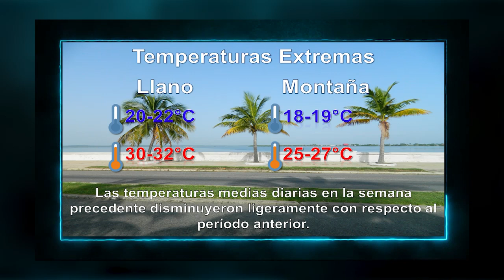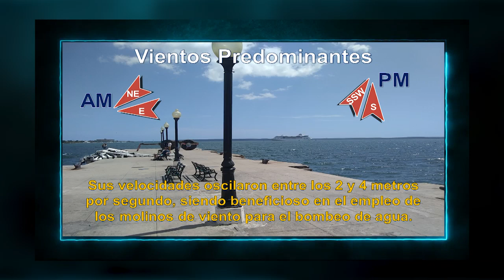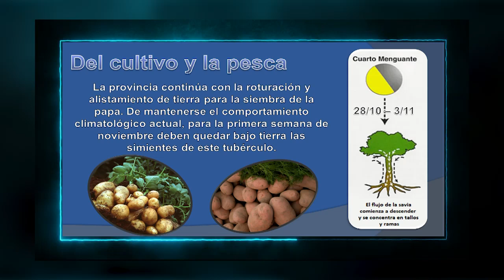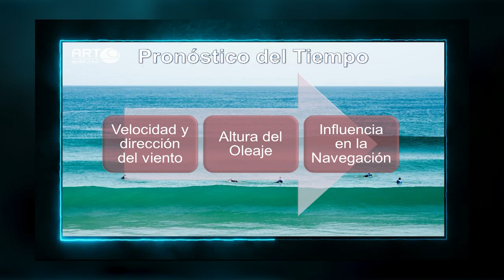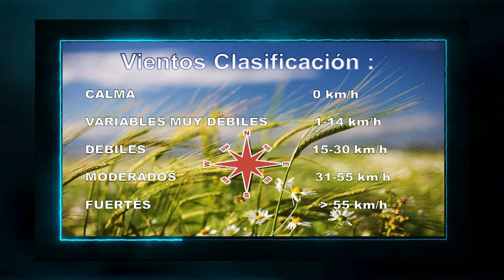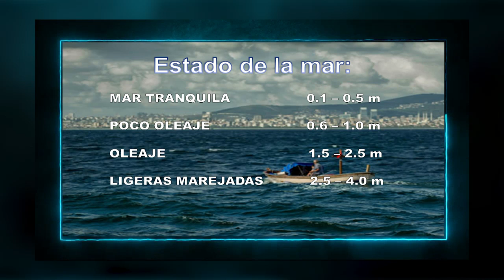Nuevamente ponemos el tiempo a su favor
Las temperaturas medias de la semana disminuyeron… así comienza este encuentro, que tiene otras curiosidades meteorológicas.